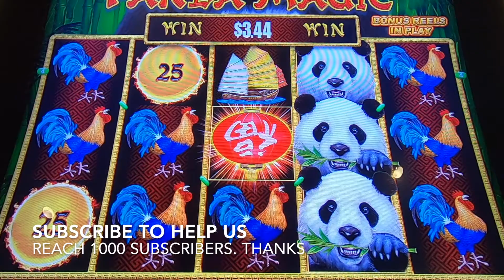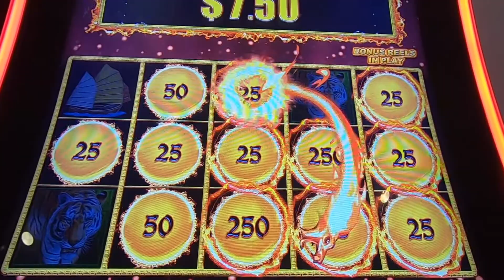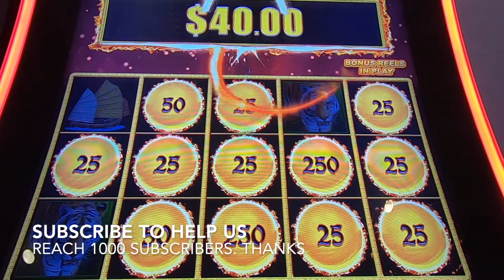Do You believe in PANDA MAGIC ?